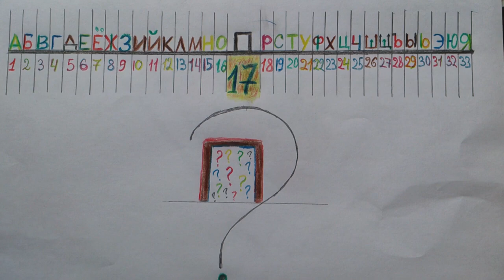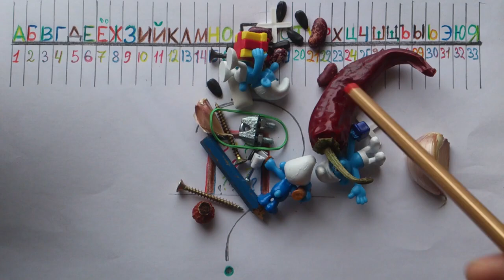Тайны Русского Языка часть 2